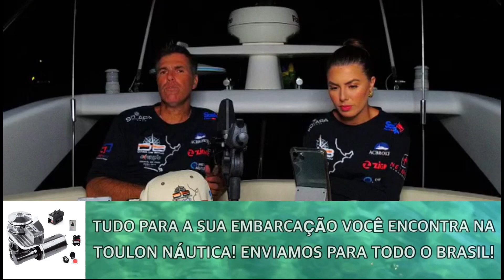BARCO USADO ATÉ 1 MILHÃO E MEIO PRA COMPRAR !!!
Participe do nosso grupo no aplicativo TELEGRAM

ACOMPANHE TODA NOSSA PROGRAMAÇÃO

SUA TELEVISÃO DE CONTEÚDO NÁUTICO NO YOUTUBE